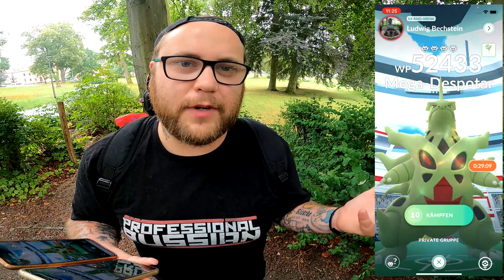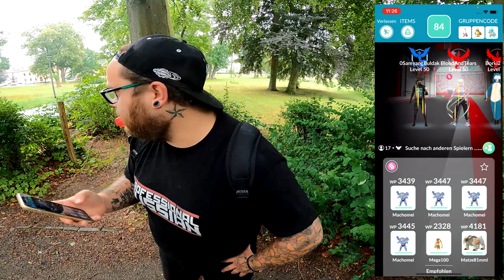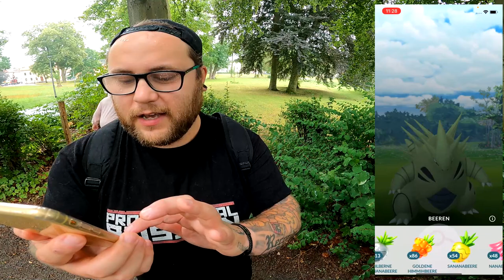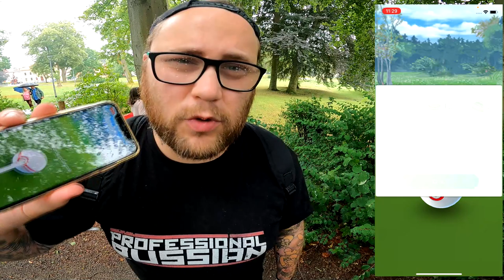Nasse Füße beim MEGA DESPOTAR Community Raid + Konter !!! | Pokémon GO Deutsch # 2579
GUMMA !!!

Mein Trainer Code : 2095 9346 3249